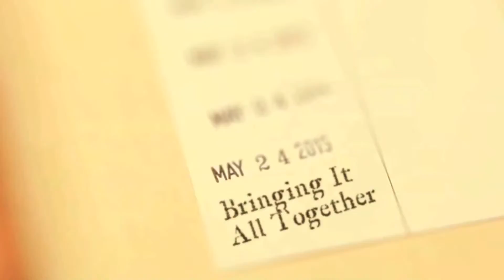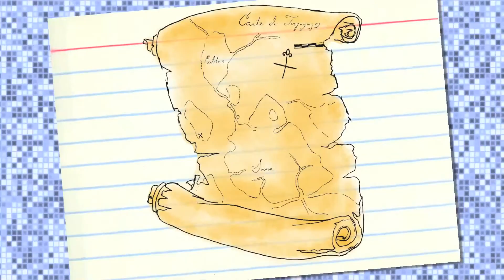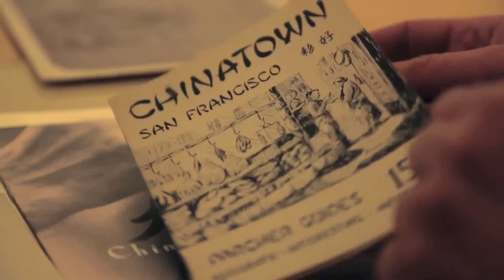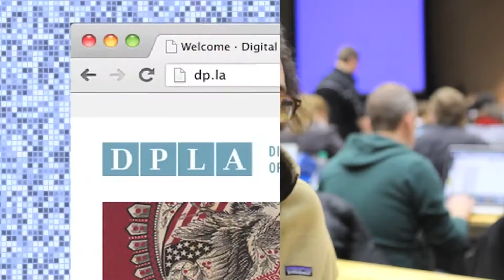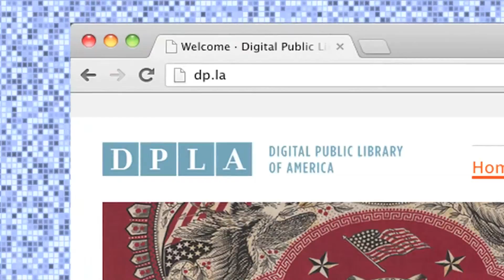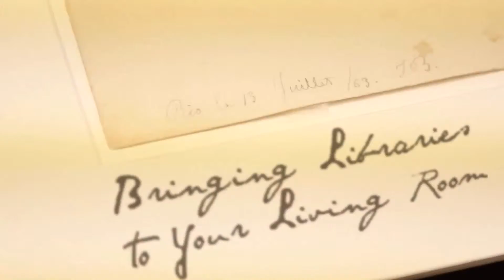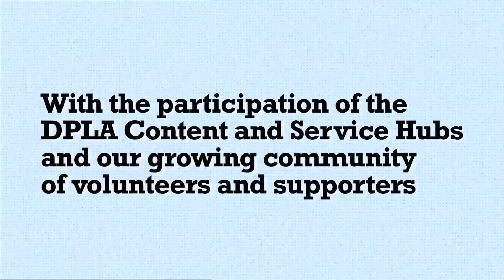The Digital Public Library of America: An Introduction